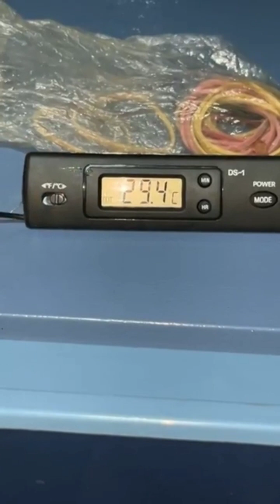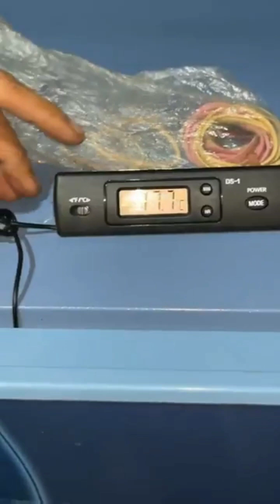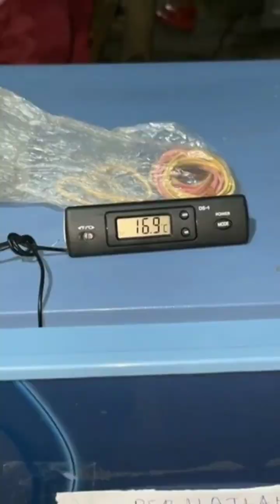SANGAT SIMPEL LOH...❗❗KULKAS LAMPU HIDUP GA DINGIN